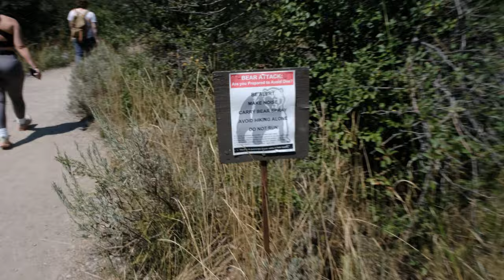First time Cliff Jumping! | Grand Tetons | The Van Album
We had a great time in Wyoming, met up with an old friend, got great photos and plan on coming back! This place is insanely beautiful and everyone around made it an even better time. Jackson Hole is a place you should visit for sure.